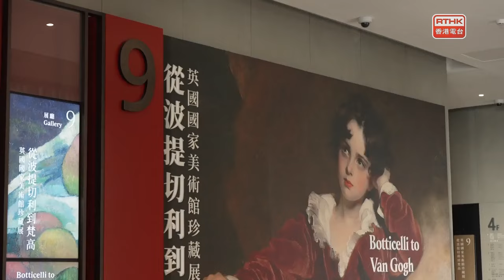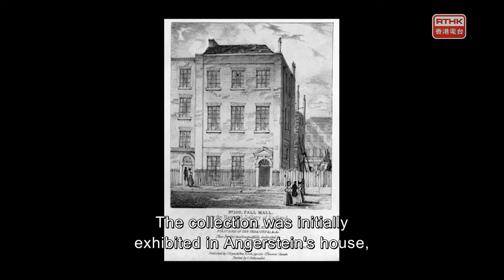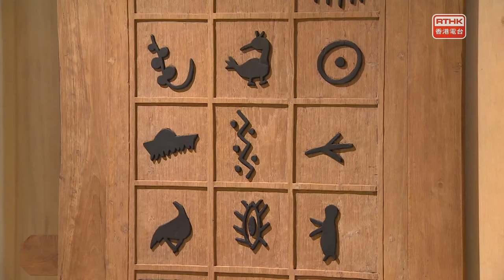The Works：Paintings from UK's National Gallery@HKPM, Back to School@Sin Sin & in the studio: Ernesti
If you’re a regular viewer of the show you may remember that over the years, we’ve sometimes invited marimba and vibraphone players to introduce us to the repertoire of these percussive instruments. This week we’re featuring a marimba player who adds another dimension to the instrument, combining it with electronic music and visual art.
But before venturing into new music, a trip back in time and into painting. We’re taking a look at works from Britain’s National Gallery, on show at the Hong Kong Palace Museum.

Percussion instruments were among the very first to be created by humans. Banging things is easy. But that doesn’t mean all percussion instruments have that long a history. The modern marimba was developed in Mexico in the late 19th century. And there’s not a long history of works composed specifically for them. Paul Creston’s 1940 “Concertino for Marimba” is thought of as the first major orchestral piece to highlight the instrument. More recently still, composers have been combining the marimba with electronic music, and that’s where Ernestina Leung’s interest lies. She’s with us now.